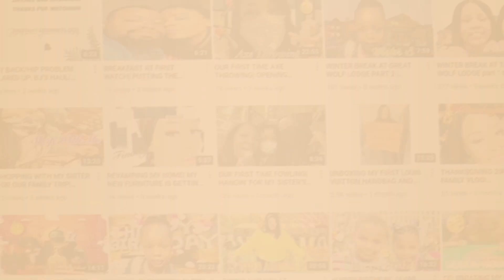YOUTUBERS & CROWD FUNDING, DON'T LET 'EM DO IT TO YOU + MY DAUGHTERS & SELFCARE + SHOP WITH ME FAIL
YOUTUBERS & CROWD FUNDING, DON'T LET 'EM DO IT TO YOU + MY DAUGHGTERS & SELFCARE + SHOP WITH ME FAIL

LOCATION- MICHIGAN
AGE-32
ETHNICITY-BLACK
CAMERA USED-CANNON G7X MARK iii
EDITING- iMOVIE